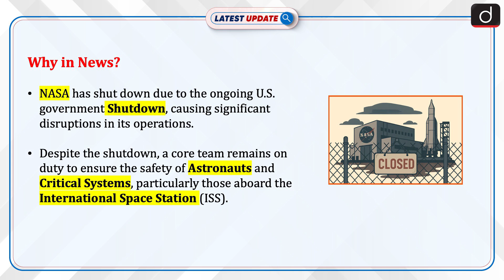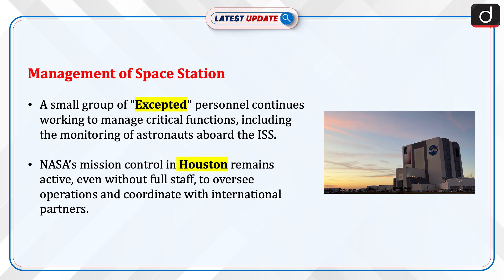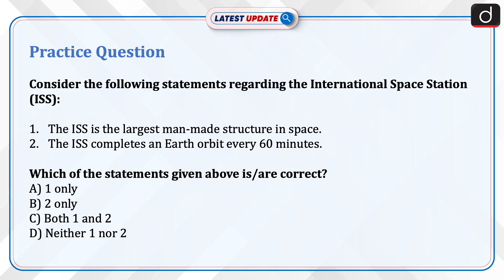International Space Station | NASA | Latest Update | Drishti IAS English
NASA has shut down due to the U.S. government shutdown, but a core team continues to ensure astronaut safety on the International Space Station (ISS). Mission control in Houston remains active, despite the staff working without pay.
Launched in 1998, the ISS is a collaboration between NASA, Roscosmos, ESA, JAXA, and CSA. It orbits Earth at 400 km, traveling at 28,000 km/h, and supports scientific research and international cooperation.

Dear Viewers,